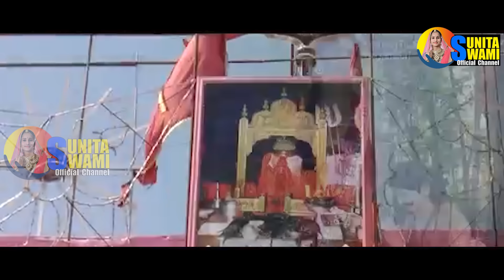Sunita Swami || ठुमक ठुमक कर चाल भवानी || Thumak Thumak Chal Bhawani || 2020 Nawratri Song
Bhajan ; Thumak Thumak Chal Bhawani
Singer : Sunita Swami Jhorda { Nagaur }
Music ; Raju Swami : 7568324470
Recording : Swami Studio Nagaur
Video : Umesh Rankawat

नमस्कार 🙏🙏
⚠ नॉट - सुनीता स्वामी ऑफिसियल यूट्यूब चैनल पर